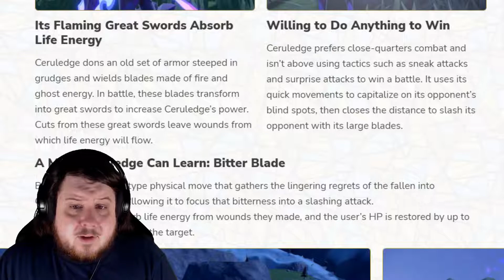Ceruledge Pokemon Reveal In Pokemon Scarlet and Pokemon Violet - Ceruledge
Ceruledge has been revealed in Pokemon Scarlet and Violet with the excitement of many. Pokemon Scarlet and Violet will be releasing on the Nintendo Switch November 18th.

You will be able to encounter Ceruledge in Pokémon Violet.

Category
Fire Blades Pokémon
Type
Fire/Ghost
Height
5'3"
Weight
136.7 lbs.
Ability
Flash Fire

Its Flaming Great Swords Absorb Life Energy
Ceruledge dons an old set of armor steeped in grudges and wields blades made of fire and ghost energy. In battle, these blades transform into great swords to increase Ceruledge’s power. Cuts from these great swords leave wounds from which life energy will flow.

Willing to Do Anything to Win
Ceruledge prefers close-quarters combat and isn’t above using tactics such as sneak attacks and surprise attacks to win a battle. It uses its quick movements to capitalize on its opponent’s blind spots, then closes the distance to slash its opponent with its large blades.

A Move Ceruledge Can Learn: Bitter Blade
Bitter Blade is a Fire-type physical move that gathers the lingering regrets of the fallen into Ceruledge’s swords, allowing it to focus that bitterness into a slashing attack.

The swords then absorb life energy from wounds they made, and the user’s HP is restored by up to half the damage taken by the target.